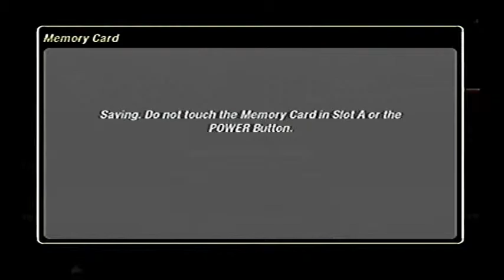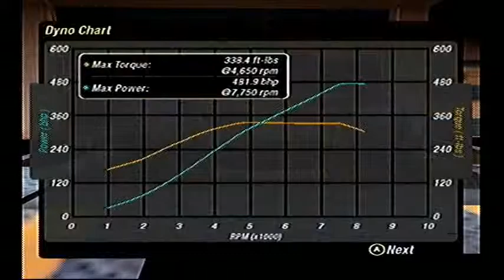Need for Speed Underground 2 customizing a Nissan Sentra SE-R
did it out of boredom